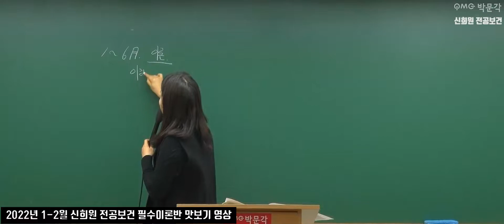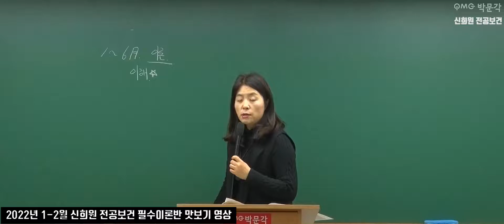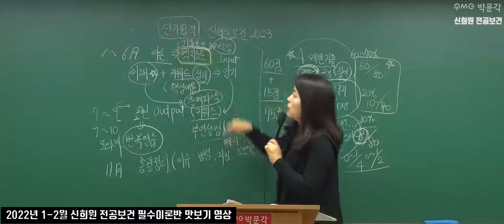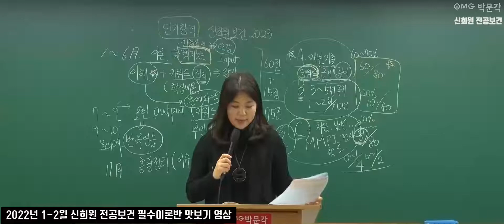[보건교사 임용 신희원] 2022년 1-2월 필수 이론반 OT 영상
[보건교사 임용 신희원] 2022년 1-2월 필수 이론반 OT 영상입니다.